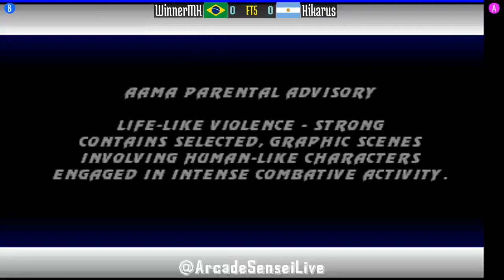FT5 @umk3: WinnerMK (BR) vs Hikarus (AR) [Ultimate Mortal Kombat 3 Fightcade] Jan 9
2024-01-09: WinnerMK (BR) vs Hikarus (AR) [FT5 @ Ultimate Mortal Kombat 3 @ Fightcade]